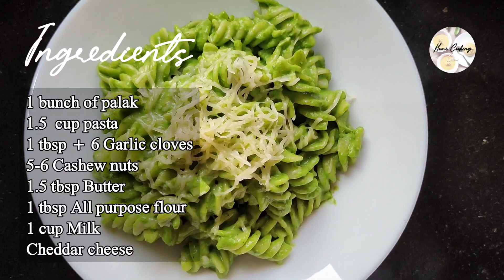Creamy Palak Pasta | The yummiest Spinach Pasta | Green pasta | Cheesy Palak Pasta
Ingredients
1 bunch of palak
1.5  cup pasta
1 tbsp + 6 Garlic cloves
5-6 Cashew nuts
1.5 tbsp Butter
1 tbsp All purpose flour
1 cup Milk
Cheddar cheese

Leave us a feedback in the comment section below!👇

We would love to hear from you all:)
Don't forget to Tag us on Instagram!❤️

🌴GOAN AUTHENTIC Recipes🌴

Music

Peach_ice